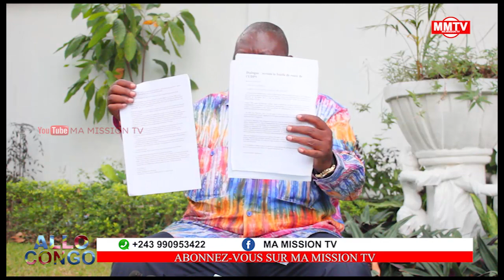🔴EYINDELI LISANGA BONGANGA, BAZOKANGAYE PONA NINI?? EZOLEKA???!!